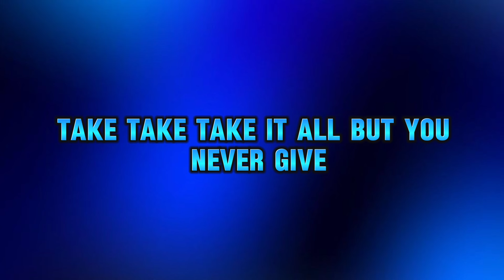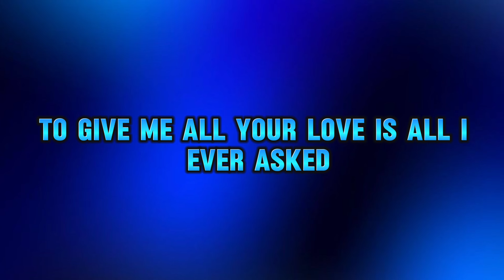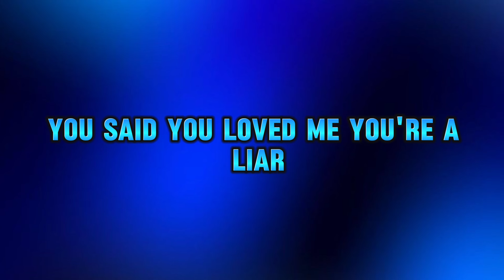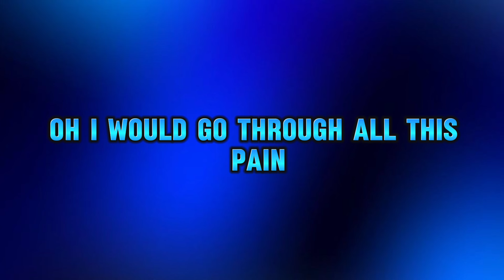Bruno Mars - GRENADE (lyrics)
Shoulda known you was trouble from the first kiss
Why were they open? (Ooh-ooh)
Gave you all I had and you tossed it in the trash (ooh-ooh)
You tossed it in the trash, you did (ooh-ooh)
Uh
Yeah, you'll smile in my face then rip the brakes out my car (ooh-ooh)
You tossed it in the trash, yes, you did (ooh-ooh)
(No) ooh, you'd watch me burn down in flames
(No) you said you loved me, you're a liar
Ooh-ooh, I would go through all this pain